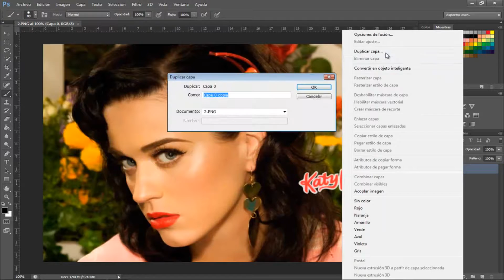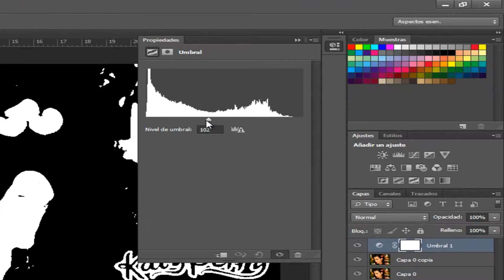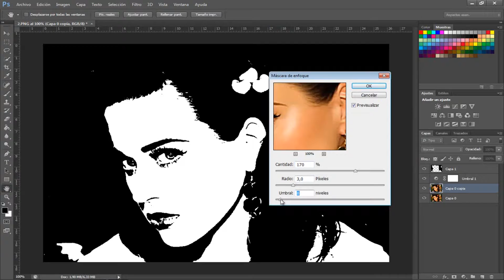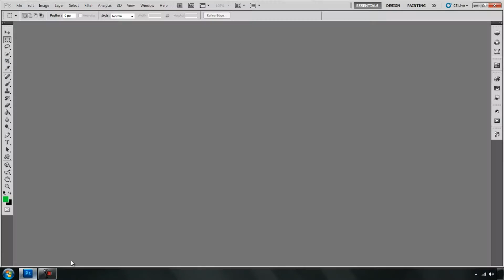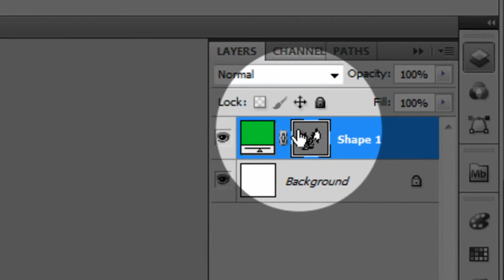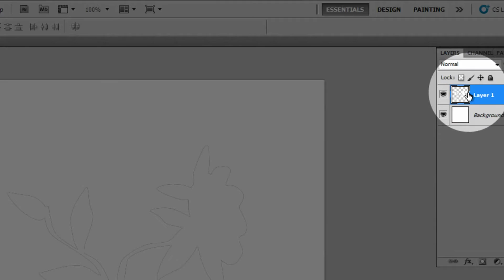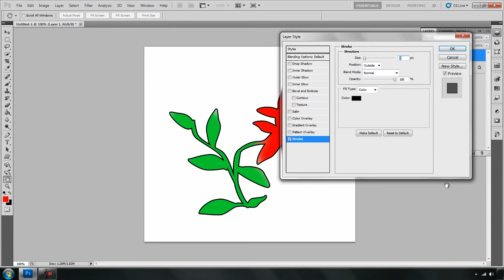Efecto Face Silhoette Umbral Photoshop CS6_Tutorial 2016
Te enseño como se hace el popular efecto de Face Silhoette Umbral de manera fácil.
 En este tutorial de photoshop cs6 2016.